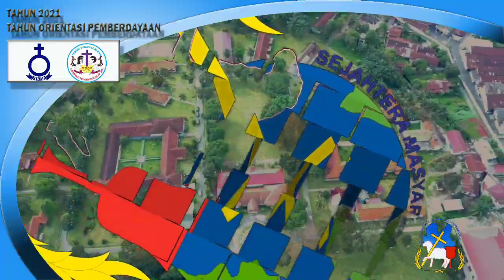Renungan Jumat 26 Feb 2021Oleh KEPALA DEPARTEMEN DIAKONIA HKBP Pdt Debora Purada Sinaga,M.Th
Lukas 6:27-28 (TB)  "Tetapi kepada kamu, yang mendengarkan Aku, Aku berkata: Kasihilah musuhmu, berbuatlah baik kepada orang yang membenci kamu;
mintalah berkat bagi orang yang mengutuk kamu; berdoalah bagi orang yang mencaci kamu.

Luke 6:27-28 (KJV)  But I say unto you which hear, Love your enemies, do good to them which hate you,
Bless them that curse you, and pray for them which despitefully use you.